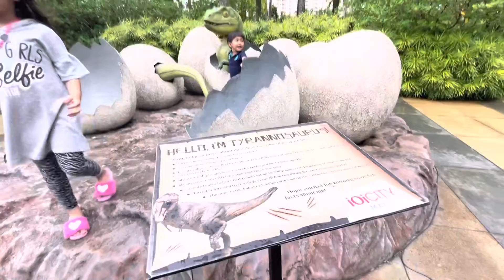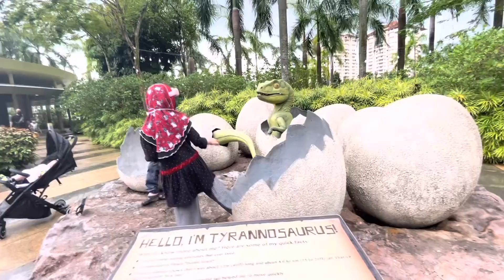Dinosaur Egg @ IOI City Mall.